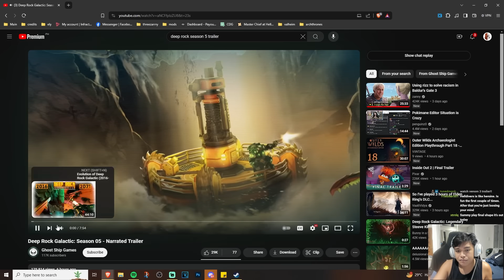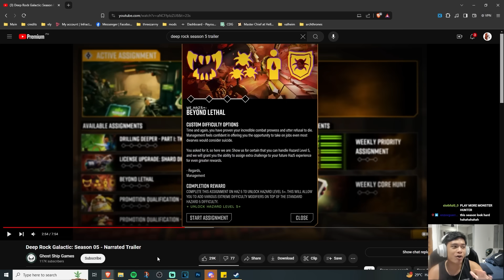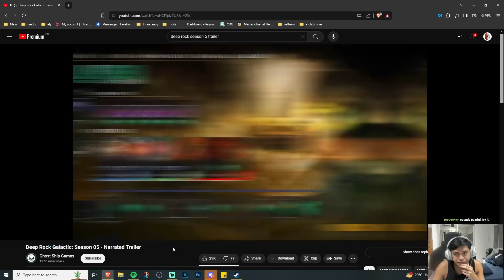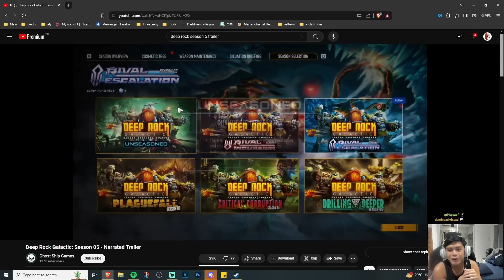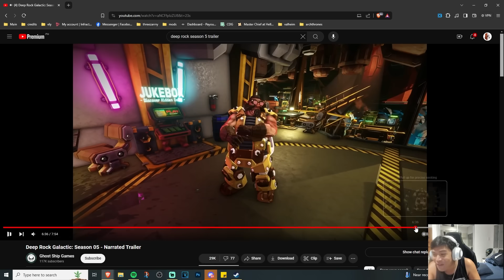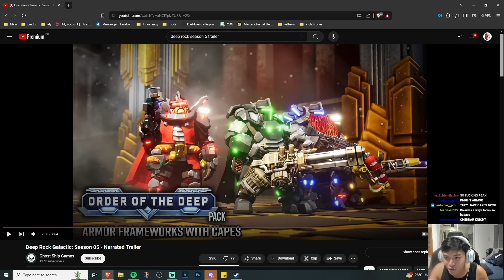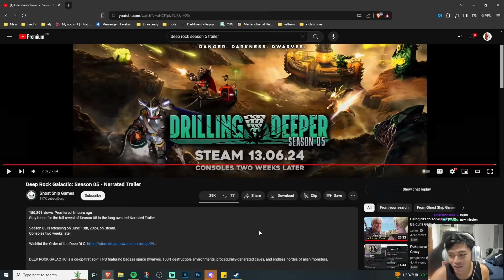Deep Rock Galactic just casually releasing peak content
The company is treating us to more than just a pizza party